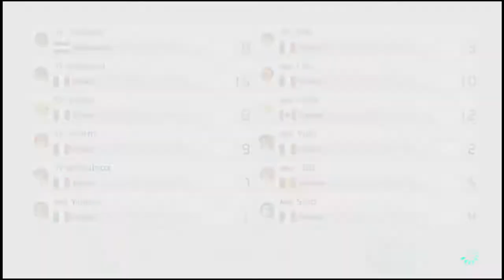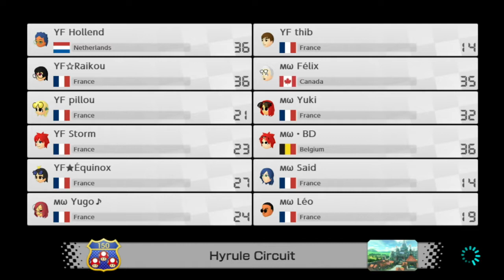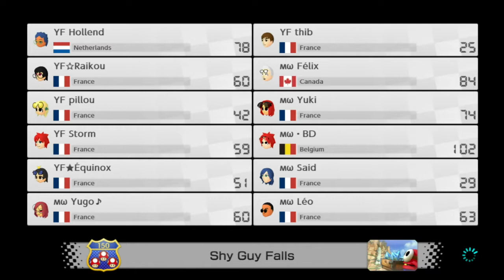[MK8DX] YF - mw (Friendly War)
taken from stream on August 28, 2021.